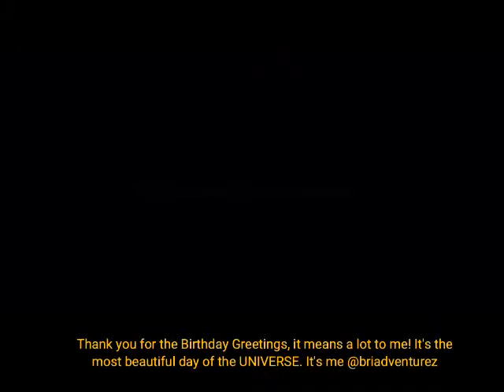Birthday Greetings from all over the world, it means a lot to me!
Thank you for the Birthday Greetings, it means a lot to me! It's the most beautiful day of the UNIVERSE. Thank you God for a another great year older, to more & more blessings to come. Special day Inspiration, Life Journey! Simply follow me @briadventurez for more exciting adventures! Travel is all about sharing great experiences & Amazing Travel Destinations!